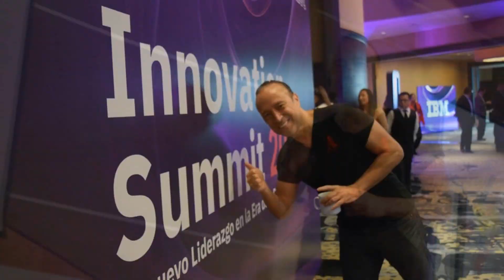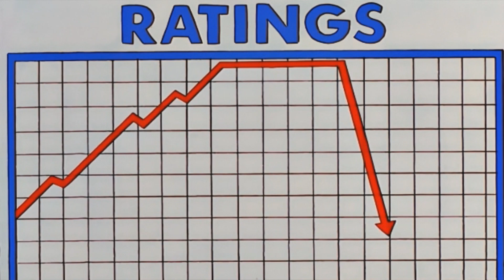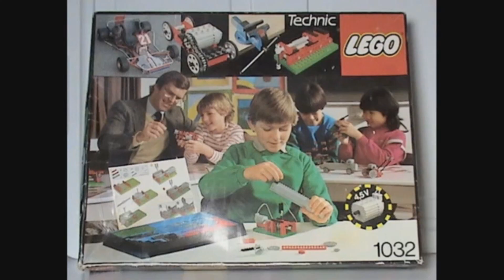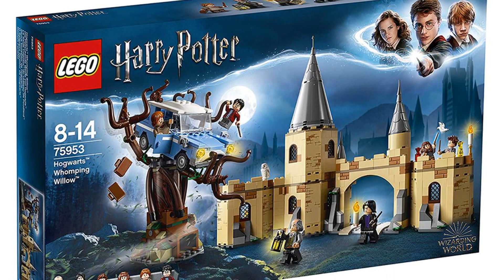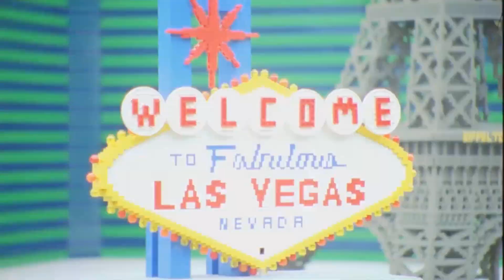LA HISTORIA DE LEGO La Empresa que se REINVENTÓ TRES VECES 😊 | EL CASO LEGO Su Historia y Éxito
100% RECOMENDADO PARA TI
AQUÍ PODRÁS DESCARGAR MIS LIBROS DIRECTAMENTE --)
MUTÁGENUS / FANÁTICO / SHOPPER MARKETING / EL EJECUTIVO ESPARTANO
EL CASO LEGO
LEGO, es una empresa de juguetes basada en bloques de construcción de plástico que tuvieron gran éxito a mediados del siglo XX, casi quiebran y volvieron a resurgir.
La fundación de LEGO se remonta a 1932 cuando en Dinamarca cuando un carpintero, Ole Kirk Christiansen a sus 23 años, comenzó a fabricar juguetes.
En un inicio la producción era muy artesanal y los juguetes se hacían y ensamblaban uno a uno.
La empresa estuvo muchas veces cerca a la quiebra e inclusive una vez le incendió el taller completo perdiendo todo. Luego de pensar en cerrar la empresa, decidió seguir adelante y volver a reconstruir todo.
Pero, aunque los productos eran muy buenos las ventas de los juguetes no iban bien. Los clientes no lograban diferenciarlos en las estanterías de las tiendas y se iban por otros más baratos de menor calidad.
 Se dio cuenta que uno de los problemas era que no tenían una marca con la cual identifiquen su calidad cuando iban a decidir la elección. Luego pensarlo muchas semanas la empresa fue llamada LEGO que significa en danés “leg godt ("jugar bien").
En 1948, mientras visitaba una feria innovaciones, compraron una máquina de moldeo por inyección para producir piezas de plástico. En un inicio estaba pensaba sólo para hacer pequeñas figuras que acompañasen las creaciones de madera.
Pronto se dieron cuenta que el potencial era mayor con unas piezas armables con forma de bloque.
En 1949, LEGO produjo su primer ladrillo de plástico, un precursor de su ladrillo característico con pernos entrelazados en la parte superior y tubos en la parte inferior.  Los llamaron "ladrillos de unión automática".
Su innovación se basó en los ladrillos Kiddicraft, que habían sido lanzados en el Reino Unido en 1947.
Lego había recibido una muestra de esos ladrillos del proveedor que les vendió la máquina. Aquí hay una lección más: “No hay que inventar todo desde cero, se puede innovar y mejorar sobre la base de las creaciones de otros.”
En 1951, los juguetes de plástico ya representaban la mitad de la producción de la empresa Lego.
 En el mundo también sucedía lo mismo y los tradicionales juguetes de madera, utilizados por cientos de años, eran progresivamente por los de plástico que tenían la propiedad de poder ser producidos masivamente.
En 1958, el hijo de Christiansen, Godtfred Kirk, quien ya reemplazaba a su padre como jefe de la compañía, desarrolló el diseño moderno de ladrillo. Le llevó cinco años encontrar el material adecuado y lo patentó para proteger su marca ante los nuevos competidores que llegaban al mercado.
Los ladrillos LEGO pronto se popularizaron en toda Europa, y en 1968 abrió el primer parque temático LEGOLAND

en Billund (más adelante se establecieron parques adicionales en otros lugares a nivel internacional).

En 1973 lanzó Lego City (una línea de sets que representan la vida de la ciudad) y en 1977 Lego Technic (una línea destinada a emular maquinaria compleja). Todos fueron un éxito lo que les permitió seguir creciendo en ventas.

En el 2003 la empresa tuvo pérdidas por más de 300 millones de dólares y la familia pensó que era momento de hacer un cambio en la gestión integral de la empresa.
En el 2004 se contrató a un nuevo CEO, Jorgen Knudstorp quien se convirtió en la primera persona ajena a la familia del fundador en ocupar ese puesto.
Knudstorp implementó medidas agresivas de reducción de costos y eliminó los negocios de bajo rendimiento, sobre todo vendiendo el control de los cuatro parques temáticos LEGOLAND de la compañía por casi $ 460 millones.

Hasta el año 2005 los productos digitales de LEGO eran productos educativos para niños y ofrecían una experiencia de juego muy básica.
Pero en el 2005, la división digital de LEGO dió un vuelco, con la contratación de Traveller's Tales para hacer un juego de Star Wars. Fue todo un éxito y en total ha vendido cerca de 10 millones de copias.

El éxito de la película ayudó a LEGO a superar a Mattel quien es su más cercano competidor. En el 2017 salió The LEGO Batman Movie (2017).
En febrero de 2015, LEGO reemplazó a Ferrari como la marca más poderosa del mundo, según la consultora Brand Finance.
En toda su historia los bloques LEGO se han utilizado para crear todo, desde réplicas masivas de monumentos famosos (como la Torre Eiffel y el Monte Rushmore) hasta muchas piezas de arte moderno.
El lema del Grupo Lego, "solo lo mejor es lo suficientemente bueno", que fue creado en 1936 y es el slogan de marca que se usa hasta el día de hoy.
La historia de Lego
El caso Lego
Lego exito empresarial